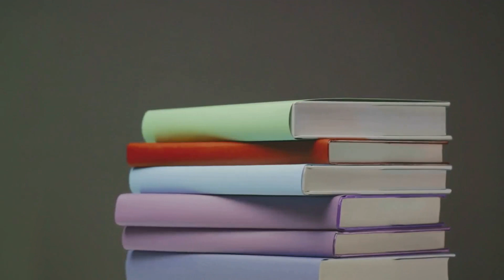Unravelling Antimatter: The MostExpensive Substance on Earth Anti matter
"Embark on a riveting journey into the enigmatic realm of antimatter – from its mesmerizing properties and potential applications to the challenges and ethical considerations it presents. Explore the science, fiction, and future possibilities in this captivating documentary on QuantumQuillVision."
Antimatter
What is Antimatter